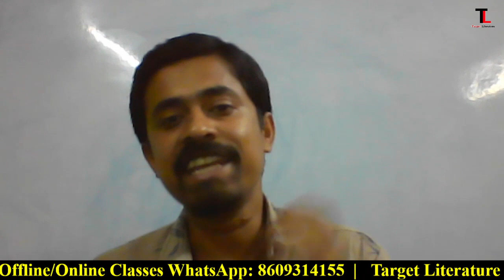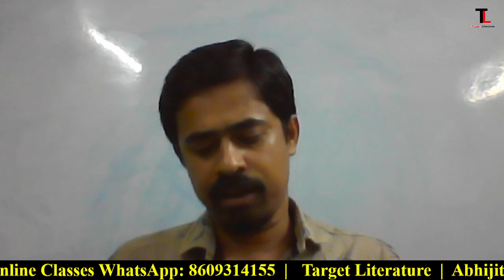AN ESSAY OF DRAMATIC POESIE | Essay of Dramatick Poesie | John Dryden | Class 2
AN ESSAY OF DRAMATIC POESIE | Essay of Dramatick Poesie | John Dryden | Summary | Full Analysis | Class 2

An Essay of Dramatic Poesie | Essay of Dramatick Poesie |  John Dryden | Target Literature | Abhijit Sir | Live from Offline Class

John Dryden's Essay of Dramatick Poesy was likely written in 1666 during the Great Plague of London and published in 1668. Dryden's claim in this essay was that poetic drama with English and Spanish influence is a justifiable art form when compared to traditional French poetry.

An Essay of Dramatic Poesie is a dialogue among four speakers: Eugenius, Crites, Lisideius, and Neander. The four speakers are Sir Robert Howard [Crites], Charles Sackville (then Lord Buckhurst) [Eugenius], Sir Charles Sedley [Lisedeius], and Dryden himself (Neander means "new man" and implies that Dryden, as a respected member of the gentry class, is entitled to join in this dialogue on an equal footing with the three older men who are his social superiors).

Essay on Dramatic Poesy by John Dryden
Essay on Dramatic Poesy
Essay on Dramatik Poesy
Essay on Dramatick Poesy
Essay on Dramatic Poesie
Essay on Dramatick Poesie
Essay on Dramatik Poesie
An Essay on Dramatic Poesy by John Dryden
An Essay on Dramatic Poesy
An Essay on Dramatik Poesy
An Essay on Dramatick Poesy
An Essay on Dramatic Poesie
An Essay on Dramatick Poesie
An Essay on Dramatik Poesie
Essay of Dramatic Poesy by John Dryden
Essay of Dramatic Poesy
Essay of Dramatik Poesy
Essay of Dramatick Poesy
Essay of Dramatic Poesie
Essay of Dramatick Poesie
Essay of Dramatik Poesie
An Essay of Dramatic Poesy by John Dryden
An Essay of Dramatic Poesy
An Essay of Dramatik Poesy
An Essay of Dramatick Poesy
An Essay of Dramatic Poesie
An Essay of Dramatick Poesie
An Essay of Dramatik Poesie